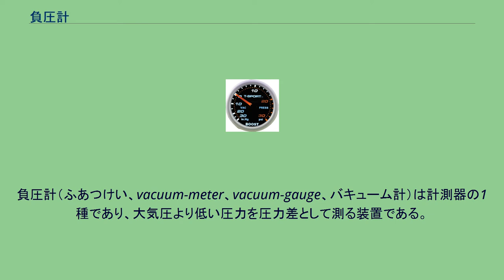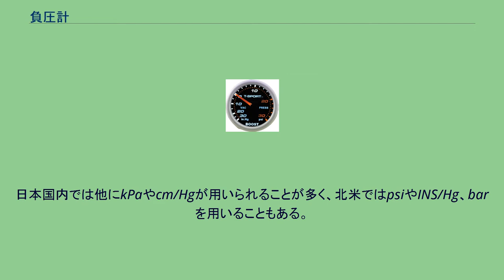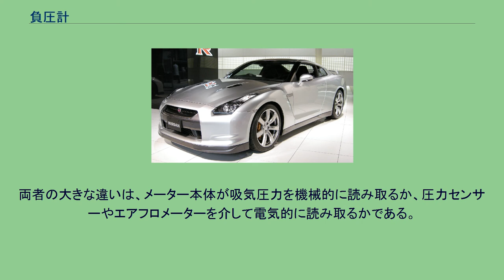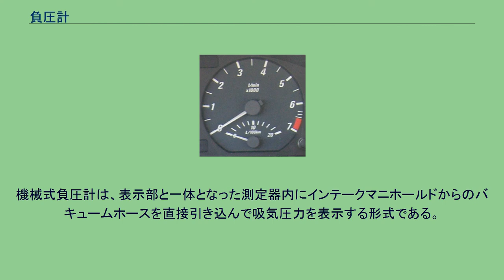負圧計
社外品のブースト計の一例。
負圧計としても用いる事が出来る表記になっており、計測単位は過給圧はpsi、負圧はINS/Hgが用いられている。
負圧計（ふあつけい、vacuum-meter、vacuum-gauge、バキューム計）は計測器の1種であり、大気圧より低い圧力を圧力差として測る装置である。
真空計の別名であり、差圧計とも呼ばれる。
本項目では内燃機関の吸気圧力を計る負圧計について記述する。
他の一般的な圧力測定に関しては末尾の関連項目を参照。
自動車やオートバイなどの内燃機関を搭載する車両や、バキューム車などの負圧を特に利用する機器に装備され、操作者が現在の吸気圧力を把握するのに用いられる。
ここでは、自動車、オートバイの負圧計に関して記述する。
内燃機関にとっては吸気圧力は、内燃機関の作動状態を知る為の要素の1つである。
自然吸気式のエンジンにおいては、負圧状態から正圧までの測定を行うことができ、同じ回転数でも正圧に近くなるほど、エンジンに多大な負荷が掛かっていることを示している。
過給器付きエンジンにおいては、ブースト計が負圧計の機能を兼ねている。
計器としての単位はkgf/cm2であるが、純正装着の負圧計の文字盤には0.5kgf/cm2刻み程度の大まかな表記しか行われていない場合が多い。
日本国内では他にkPaやcm/Hgが用いられることが多く、北米ではpsiやINS/Hg、barを用いることもある。
タコメーターと共に燃費計が組み込まれている例。
吸気圧力を計測しているが、表記は100km辺りの燃費を直接示すものとなっている。
負圧計は内燃機関の登場以前から既に存在していたが、自動車の内燃機関においては近年まで純正採用されることは少なかった。
これは自然吸気エンジンの負圧計が、過給器付きエンジンにおけるブースト計と比較して、吸気システムの正常な動作状態を把握するという意味で、インテークマニホールドの負圧を常時正確に測定し続ける必然性が低かったことが一因である。
旧来よりエコランに専念したい一部のドライバーの間では、エンジンの負荷状態を正確に知る意味で負圧計を取り付ける者が存在したが、自然吸気エンジンの保守に際して必ずしも必要な装備では無かった。
しかし、2010年代以降の現在では近年の原油価格の高騰化に伴って経済走行を心がけるドライバーが増えてきたため、自動車メーカーの間で負圧計の新たな利用法が模索され始めた。
本来、吸気圧力を表示する文字盤に燃費数値を記載することで、ドライバーが視覚的に現在の燃費を知ることが出来るよう、燃費測定計という形で、負圧計が積極的に用いられることがある。
一方で、トランスミッションにCVTが標準装備された一部の軽乗用車、および普通乗用車などの車両の中には負圧計というかたちではなく、「ECO」（エコラン）モードインジケーター（負圧表示灯）というかたちで装備されているものも存在する。
この場合には操縦者は計器からは「経済走行域で走っているか否か」しかわからない。
負圧計には様々な単位が用いられるが、負圧計は大気圧を0として計測を行う物が多いので、特に注記の無い限りは文字盤の数値は全てマイナス値となる。
また、燃費走行を目的とした負圧計の中には、燃費の向上に適した走行を行う為のグラフ表記が、数値表記とは別に文字盤にカラーバーや文字で表記されている事もある。
現在使用されている負圧計は、大きく分けて機械式と電気式に分類される。
両者の大きな違いは、メーター本体が吸気圧力を機械的に読み取るか、圧力センサーやエアフロメーターを介して電気的に読み取るかである。
機械式負圧計は、表示部と一体となった測定器内にインテークマニホールドからのバキュームホースを直接引き込んで吸気圧力を表示する形式である。
メーターまで直接バキュームラインを引く必要があることから配管の設置に手間が掛かるが、電気式メーターに比較して安価であることや、万が一配管が外れた場合の危険性が水温計や油温計に比べて低いことから、社外品の負圧計の多くが今日でもこの方式を採用している。
電気式負圧計はインテークマニホールド内に備えられた圧力センサーによって吸気圧力を測定し、電気式メーターに吸気圧力を表示する方式である。
車種によってはエンジンコントロールユニットやエアフロメーターの測定値から吸気圧力を計算して表示するものもある。
現在の車両に純正で備え付けられている負圧計、又は燃費測定計の多くはこの形式である。